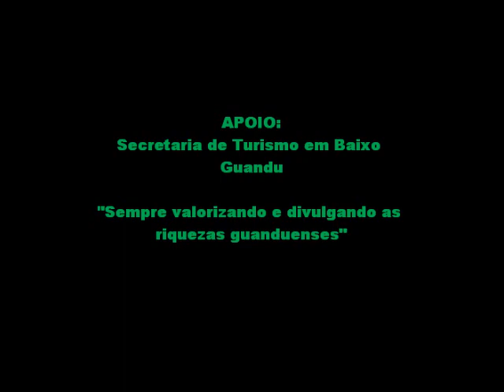Cachoeira do Monjolo/ Baixo Guandu-ES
Ecoturismo/ Baixo Guandu.
Trilha, Rappel. Belezas naturais. Banho de cachoeira.
Coordenadas: 19°37'34.28"S 40°58'31.93"O